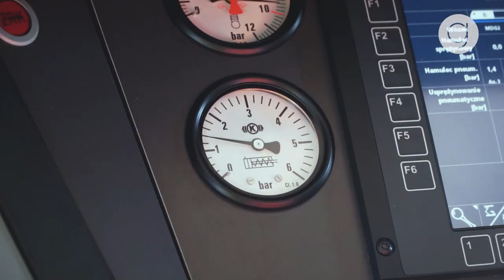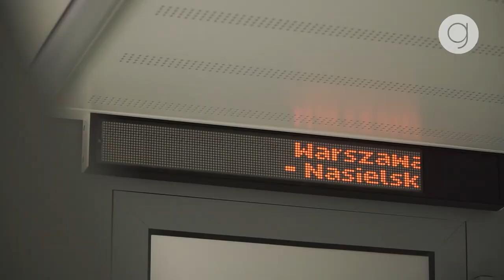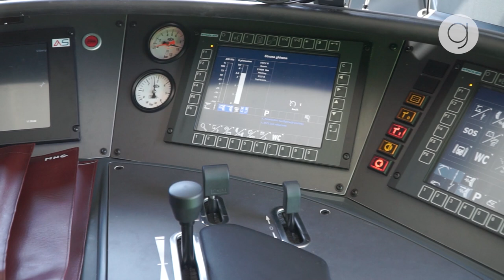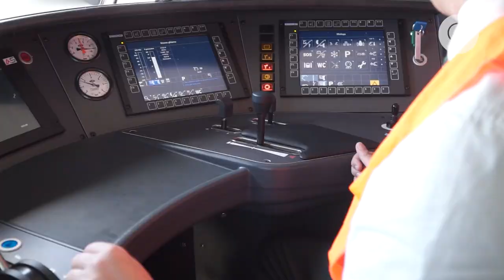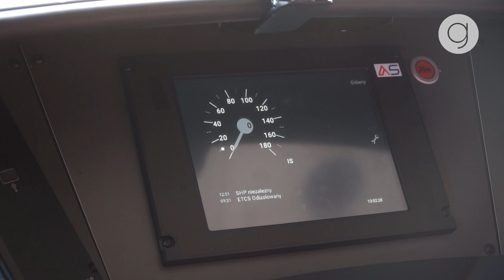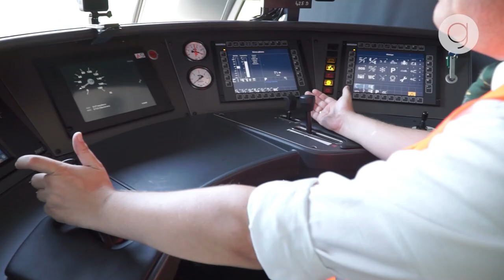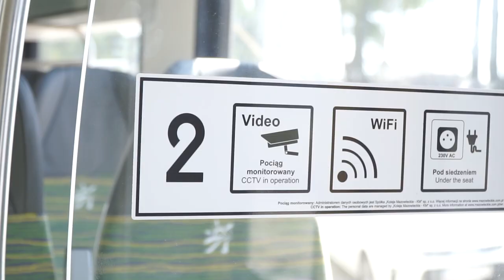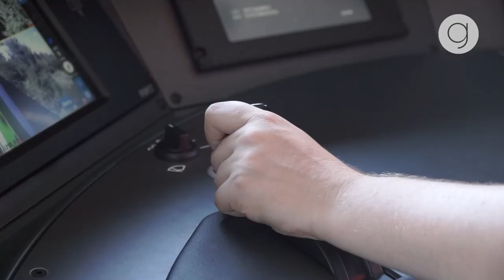HIT! DZIEŃ Z ŻYCIA MASZYNISTY. Czy łatwo jest prowadzić pociąg? SPRAWDZAMY!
Reportaż "Dzień z życia maszynisty", w którym reporter Goniec.pl Jakub Bujnik spędził dzień w pracy z Marcinem Jabłońskim z Kolei Mazowieckich. Czy łatwo jest prowadzić pociąg? Jakie zagrożenia czyhają w pracy na kolei oraz jak zostać pracownikiem kolei?

 - informacje, rozrywka i publicystyka

Goniec - kanał informacyjny, Wiadomości na żywo, Polska, Świat. Główne tematy na kanale Gońca to: wydarzenia, polityka polska, polityka zagraniczna, gospodarka, Sejm, newsy, wywiady, tematyka społeczna, debaty i relacje na żywo.